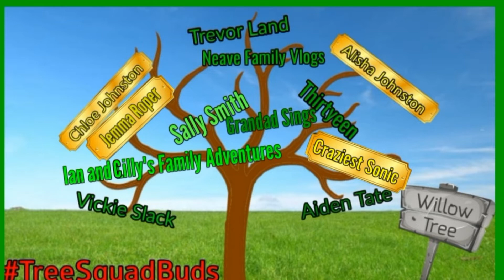Did We See Your Lights? A Christmas Tradition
So every year we go out and see the Greater Manchester Christmas Lights. Did we film yours?